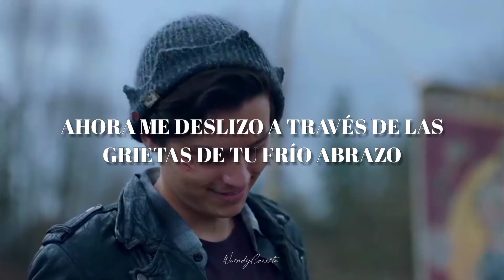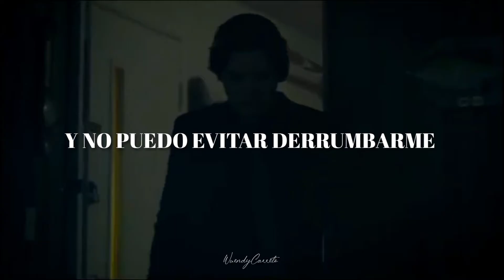Alec Benjamin - Let Me Down Slowly ft Alessia Cara // Sub español 《Bughead 》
Serie: Riverdale
Pareja: Betty & Jughead
Temporadas: 1-5